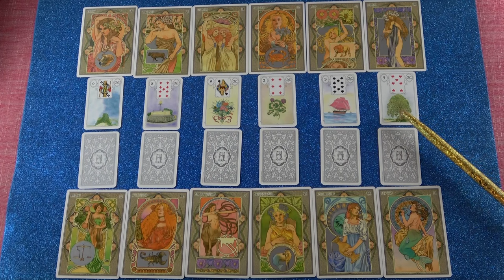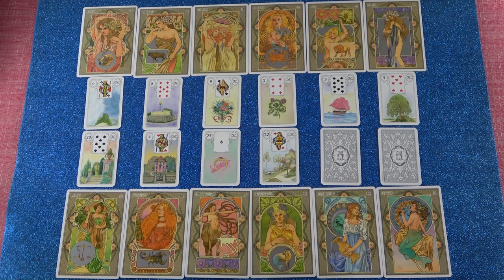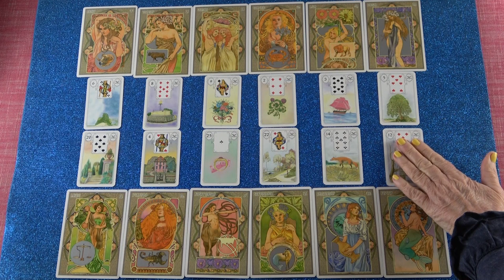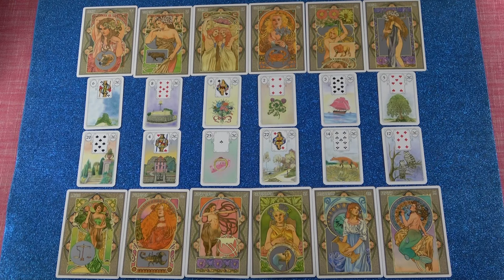Egy nagy szerelmes jóslás minden jegynek❤ ♈♉♊♋♌♍♎♏♐♑♒♓❤